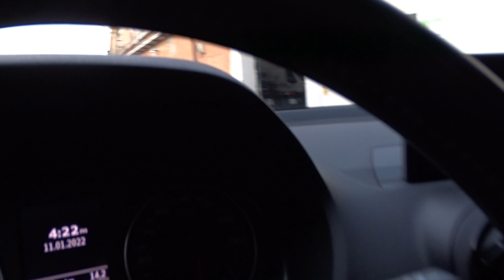AUDI Q2 S-LINE TDI Design DIESEL 1.6CC 116CV cambio Manuale Anno 12/2016 80.000 km MERAVIGLIOSA!!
SCHEDA VEICOLO, FOTO  E VIDEO IN ALTA RISOLUZIONE SU:
LINK MOTORS NAPOLI 2 PROPONE IN VENDITA:
AUDI Q2 S-LINE TDI Design
DIESEL 1.6CC 116CV cambio Manuale
Anno 12/2016 con 80.000 km.
ECCEZIONALE E MERAVIGLIOSA!!!

Tra le suv/crossover della casa tedesca, l'Audi Q2 è la più piccola.
Emozioni allo stato puro grazie a un design unico ed un massimo comfort, sia su strade asfaltate che su sentieri sterrati.
Il SUV urbano con un look capace di imporsi!!!
Lampia mascherina e le grandi prese daria nel paraurti le conferiscono un aspetto Robusto.
Al look aggressivo contribuiscono la linea spigolosa, i piccoli finestrini e gli estesi montanti posteriori.
Garanzia di 12 MESI inclusa nel prezzo dell'auto, al momento dell'acquisto, POSSIBILITà DI ESTENSIONE 24/36 MESI.
PRATICAMENTE STUPENDA!!!
POSSIBILITA DI FINANZIAMENTO!!!

MANUTENZIONI:
ULTIMO TAGLIANDO: EFFETTUATO IN DATA 24/11/2021
ULTIMA REVISIONE: 28/08/2021     SCADENZA 28/08/2023
ULTIMO CAMBIO GOMME: EFFETTUATO NEL 2020

VARIE:
stato catena: 90%
stato freni: 80%
stato frizione: 80%
stato gomme: 70%

DIFETTI:
graffio sul passaruota posteriore sinistro
piccolo segno sulla porta anteriore destra
piccolissimi graffi da percheggio su entrambi i paraurti
lieve abrasione sulla pelle del sediolino conducente.

ELENCO DEI NUMEROSISSIMI OPTIONALS PRESENTI:
Schermo Touch Screen Multifunzione, vetri privacy.

- Veicolo visionabile su APPUNTAMENTO (anche in presenza del vostro meccanico/carrozziere di fiducia)
- Prezzo leggermente negoziabile in fase di trattativa
- Finanziamento 12 - 84mesi
- Garanzia guasti inclusa/attivabile su richiesta 12 - 36 mesi
- Spedizioni veicoli nazionali ed estere
- Gestione burocrazia fino al passaggio di proprietà
- Mechanical warranty available for 6or 24 months
- International deliveries

LINKMOTORS-NAPOLI2
Viale Comandante Umberto Maddalena,196
80144 Napoli (NA)

*Link Motors declina ogni responsabilità derivante da involontarie incongruenze riguardanti i dati pubblicati in questo annuncio